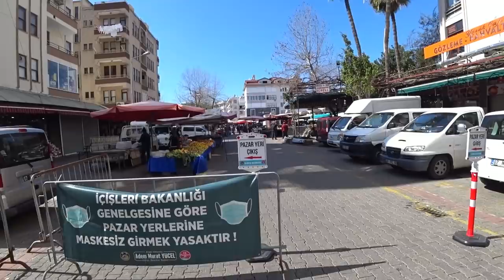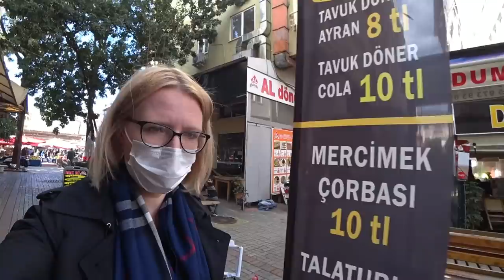Турция: НЕ ЖИЗНЬ, А СКАЗКА! Продуктовый рынок в Аланье. Цены на фрукты и овощи. Пляж, море, февраль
ℹ️  Все рынки Аланьи:
ПОНЕДЕЛЬНИК - ОБА

ВТОРНИК
МАХМУТЛАР

СРЕДА
АВСАЛЛАР

ЧЕТВЕРГ
АЛАНЬЯ-ТОСМУР

ПЯТНИЦА
АЛАНЬЯ-ЦЕНТР

СУББОТА
АЛАНЬЯ-ДЖИКЖИЛЛИ

ВОСКРЕСЕНЬЕ
АЛАНЬЯ-ХАДЖЕТ

ВТОРНИК
МАХМУТЛАР

СРЕДА
АВСАЛЛАР

ЧЕТВЕРГ
АЛАНЬЯ-ТОСМУР

ПЯТНИЦА
АЛАНЬЯ-ЦЕНТР

СУББОТА
АЛАНЬЯ-ДЖИКЖИЛЛИ

ВОСКРЕСЕНЬЕ
АЛАНЬЯ-ХАДЖЕТ